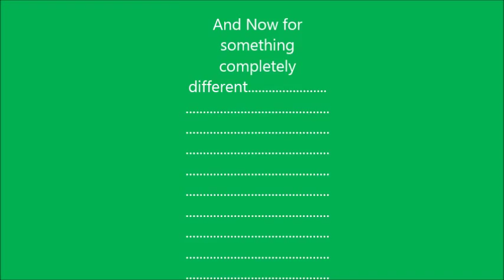MFF Movie 2014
Videos and pictures from Midwest Fur Fest 2014. Videos and pictures taken and owned by Silent Spider Productions.

Songs in the video are "Counting Stars" by One Republic and "Best Day of My Life" by American Authors. I do not lay any claim to the songs.